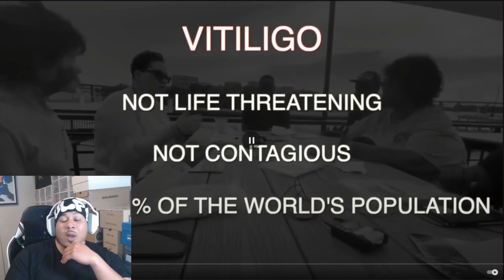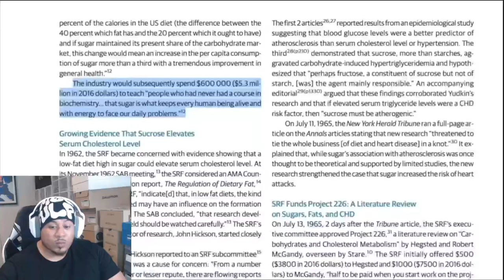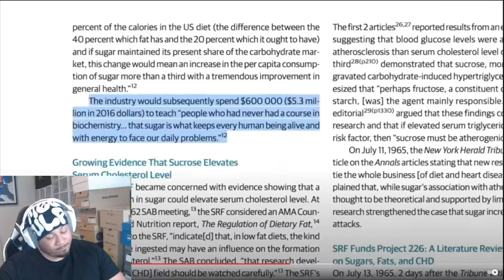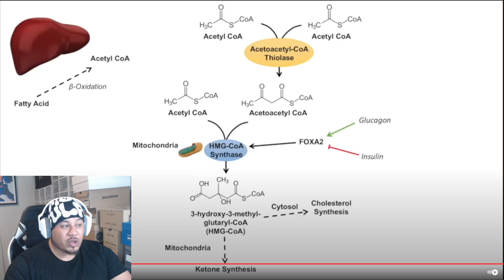Joe Rogan goes Carnivore (Animal Diet) | Must Watch! Shocking Results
Reacting to Joe Rogan Thoughts on the carnivore diet! animal diet